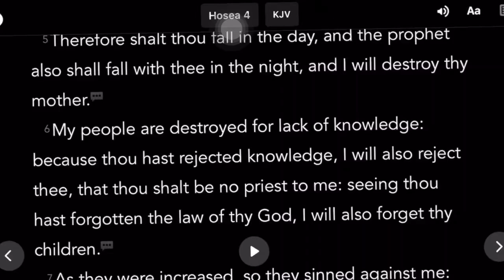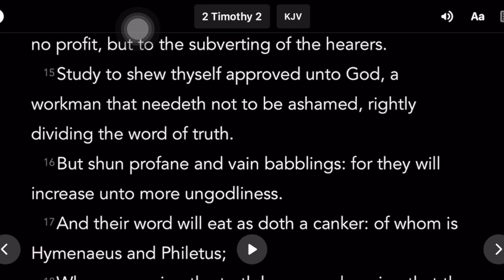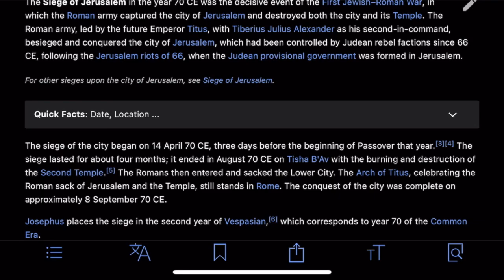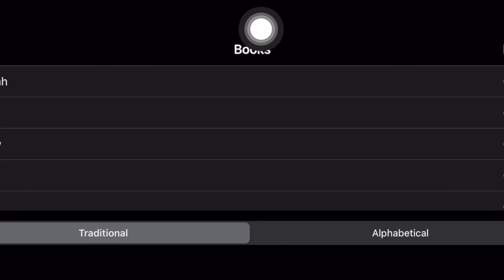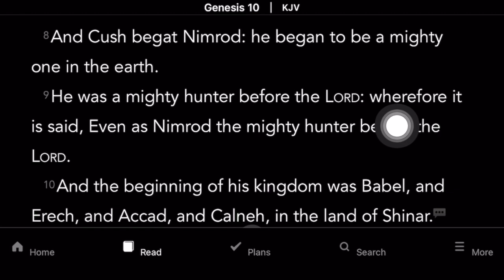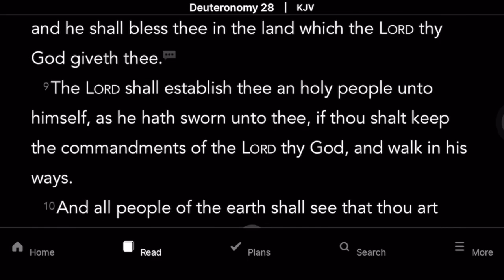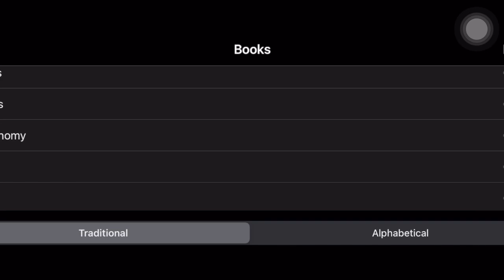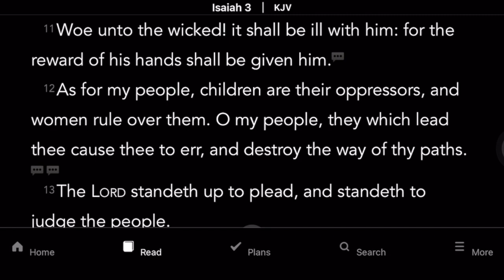A MESSAGE TO THE ROOTS OF JACOB IN NIGERIA. (PART1)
Other ethnic groups like Benin, Ijaw, Itshekiri etc came out of the Igbos and Yorubas*
Revelation 2:9 I know thy works, and tribulation, and poverty, (but thou art rich) and I know the blasphemy of them which say they are Jews, and are not, but are the synagogue of Satan.